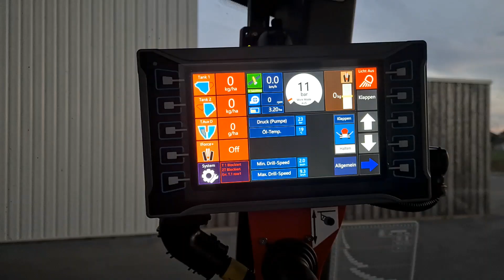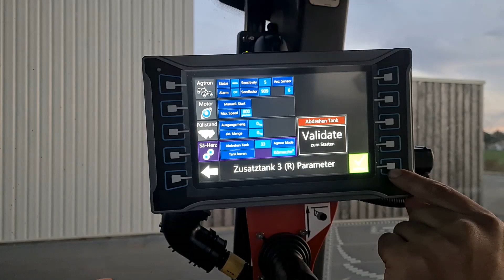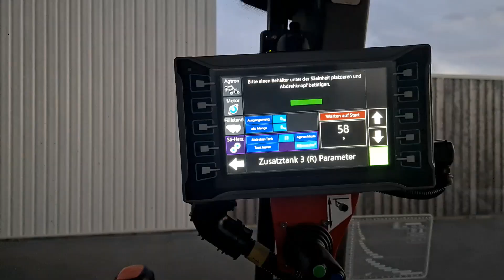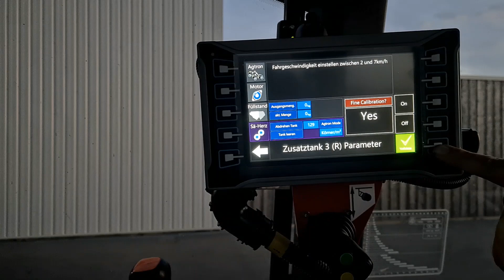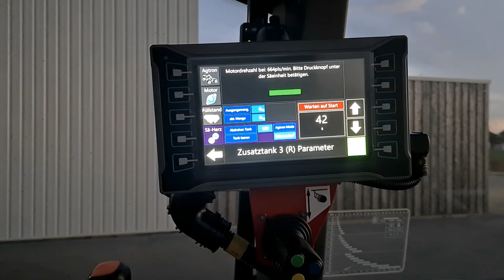Novag T-ForcePlus Quickstart : Maize Kit Calibration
Description and calibration of 6 row maize kit on T-ForcePlus 450ct